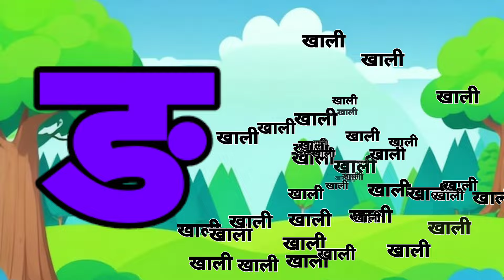123 Numbers, learn to count, One two three, 1 to 20, 1 to 100 counting, Hindi alphabet